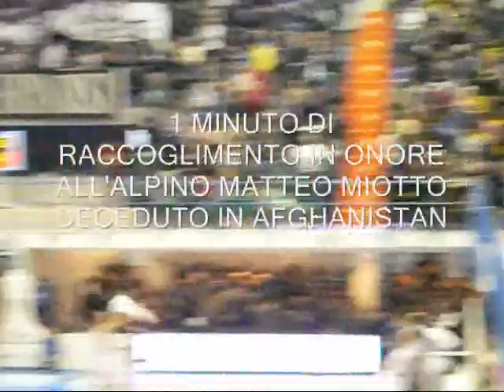ENEL BRINDISI - SCAVOLINI PESARO 80-66 (sintesi della partita - video amatoriale)